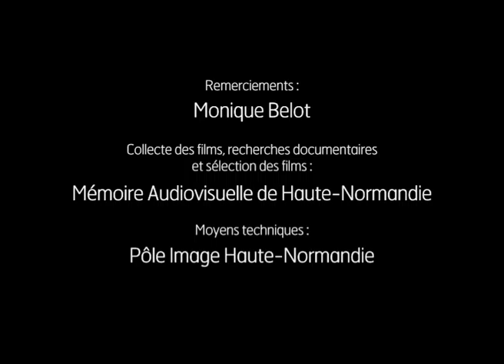Plongeons en Seine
Plongeons de la Seine
1935
Réalisation Dasché
Films 16 mm -1mn29